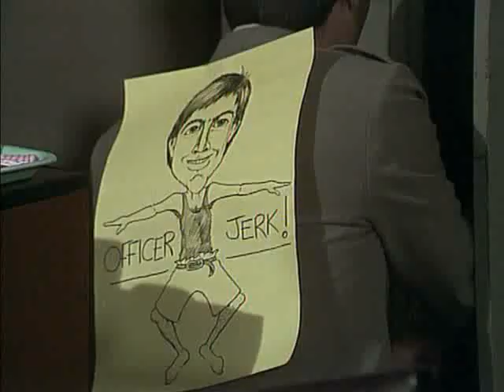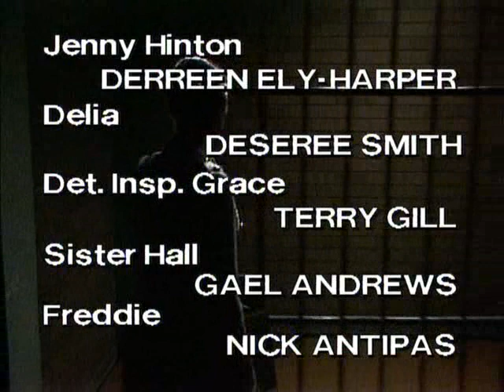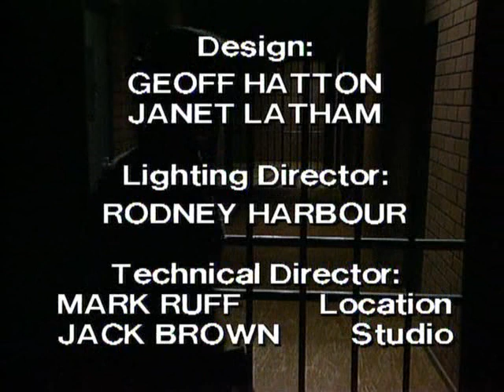Prisoner: Cell Block H - Episode 634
111 Hits air date: 21st August, 2013.

"Prisoner: Cell Block H" "Episode 634" "Ep634 "Ep0634" "Complete Episode" "Complete Episodes" "Full Episode" "Full Episodes" "1986" "Rita Connors" "Glenda Linscott" "Maggie Kirkpatrick" "Joan Ferguson" "The Freak" "Joyce Barry" "Joy Westmore" "Alice Jenkins" "Lurch" "Lois Collinder" "Lexie Patterson" "Pepe Trevor" "Merle Jones" "Rosanne Hull Brown" "Season 8" "Season 08" "Season 008" "Wentworth" "Wentworth Detention Centre" "Wentworth Prison" "Orange is the New Black" "Oz" "Bad Girls" "Within These Walls" "Biker" "Bikers" "Gang" "Melbourne" "Kath Maxwell" "Kate Hood" "Marty Jackson" "Michael Winchester" "Delia Stout" "Desiree Smith" "Rodney Adams" "Philip Hyde" "Prison Drama" "Jail" "Gaol" "TV Show" "TV Series" "Television Show" "Crime Show"